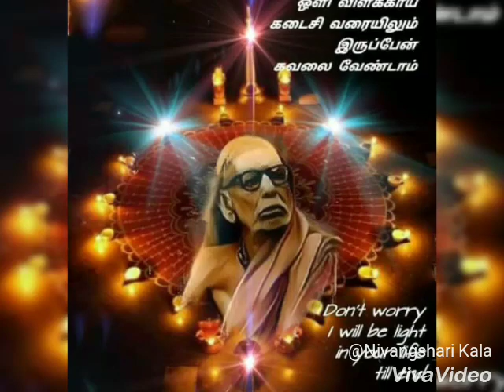6 January 2019(1)